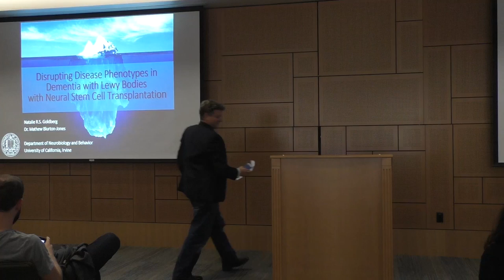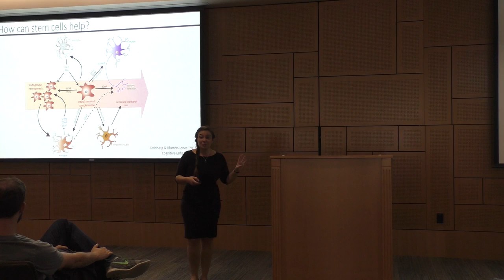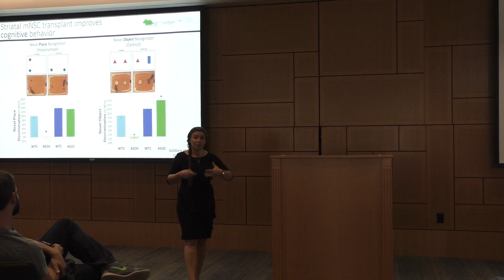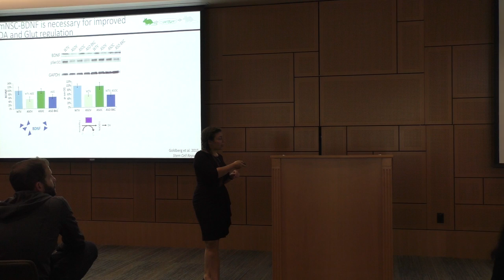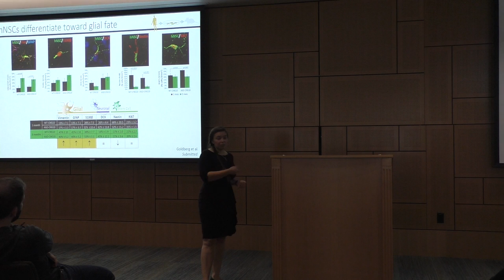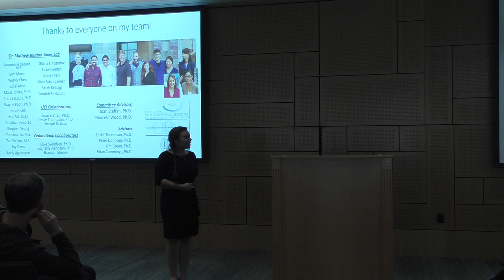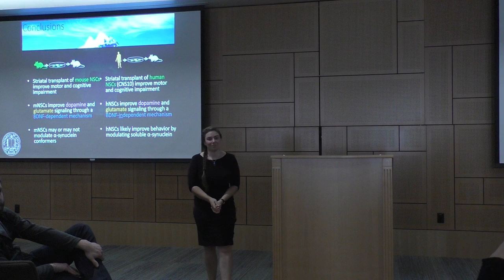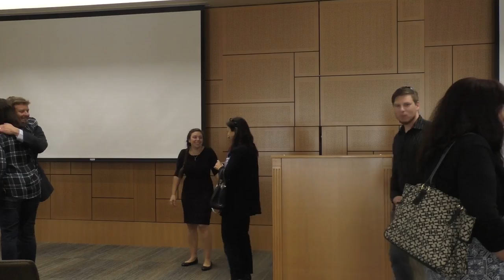Natalie Sashkin Goldberg PhD Defense